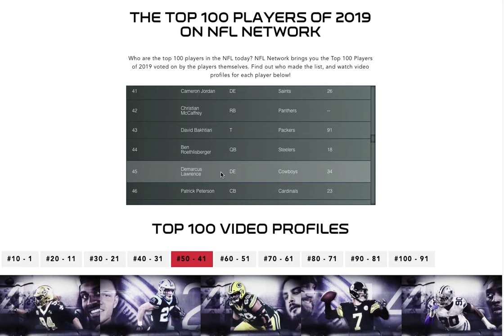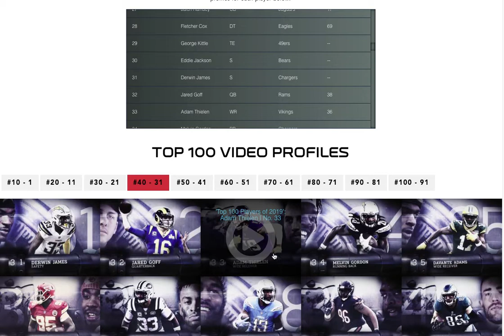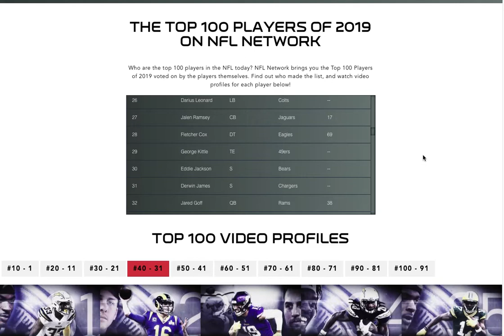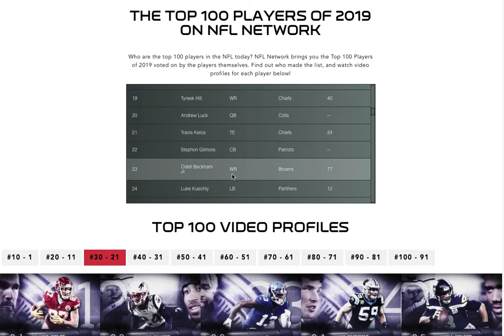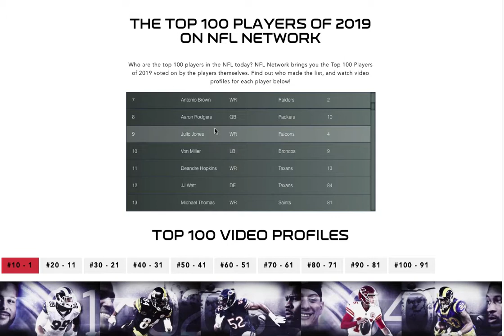NFL TOP 100 Players- 50-1 Thoughts and Reactions!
-Want to talk to me?Skype: thetanmanc3

-Want to "C" what I do out side of YouTUbe? Instagram

-My tips for your trips! Trip Advisor

-Capture Card I use: Hauppauge HD PVR Rocket ‑ Video capture adapter ‑ USB 2.0

Hey guys this is The Tanman here and enjoy this video!